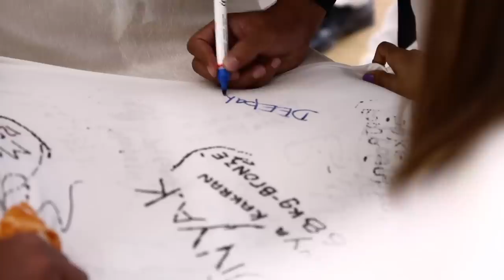PM Narendra Modi hosts CWG 2022 players at his residence in Delhi l PMO